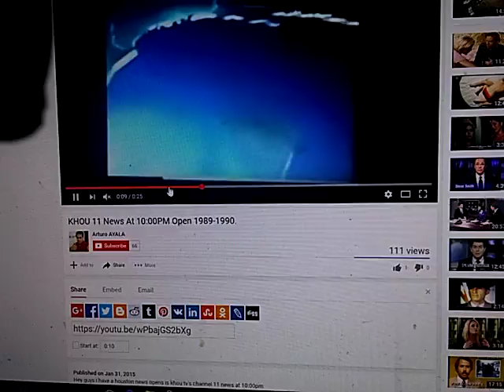Khou 11 news open 1989